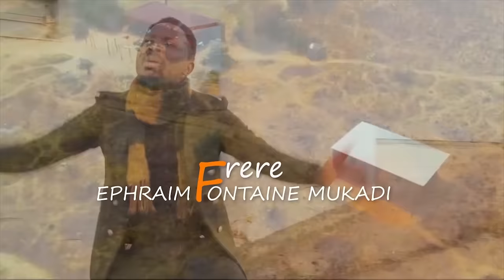Mfumu wa banjelu( Clips Officiel ) - Frère Éphraïm fontaine MUKADI